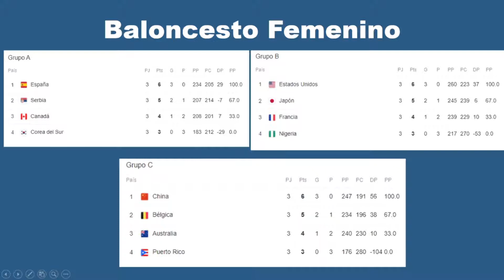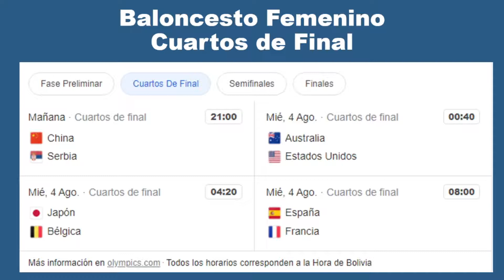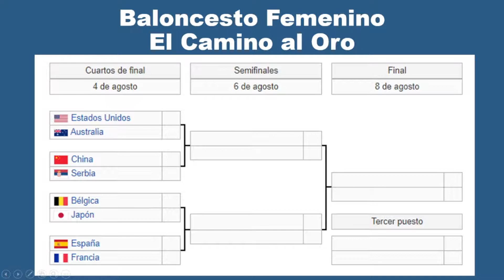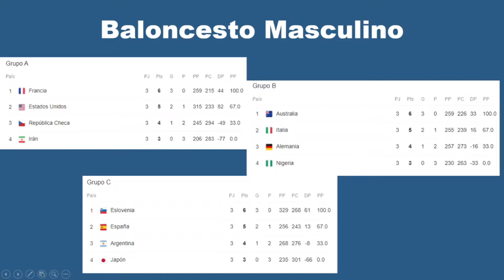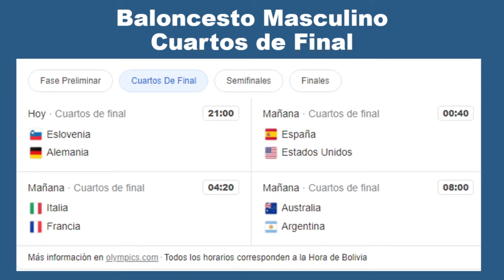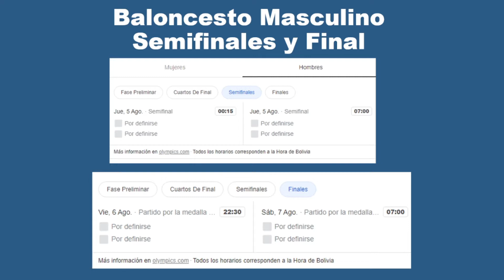Tokyo 2020: Fixture Baloncesto, Cuartos de final, Semifinales y finales, Femenino y Masculino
En Este video el fixture del Baloncesto Masculino y Femenino, para los Cuartos de final, semifinal y finales de Tokio 2020